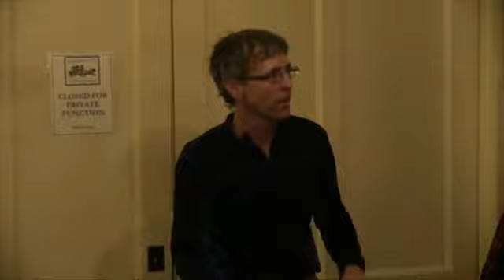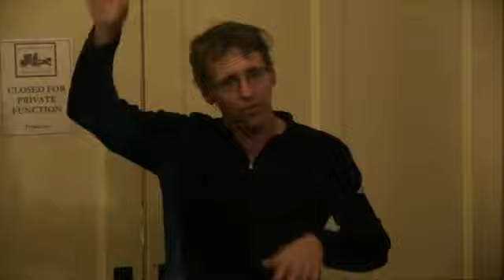Vermont Loon Recovery Project